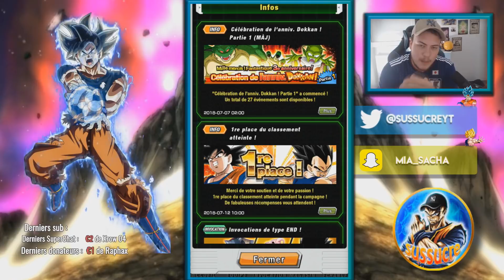PLUS DE 100 DS OFFERTES SUR LA GLOBAL + INVOCATIONS GOGETA ET VEGETTO LR - DBZ DOKKAN BATTLE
PLUS DE 100 DS OFFERTES DES VIEUX KAIS DES TICKETS + INVOCATIONS GOGETA ET VEGETTO LR - DBZ DOKKAN BATTLE

Bluestacks pour jouer à Dokkan Battle JAP et tous tes autres jeux mobiles JAP (via qooapp) et Glo (via playstore)! :